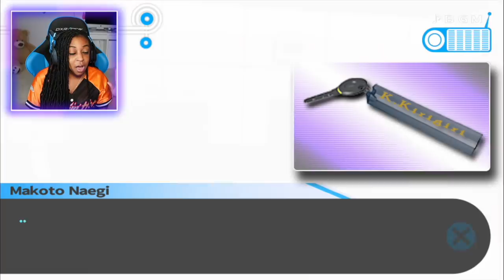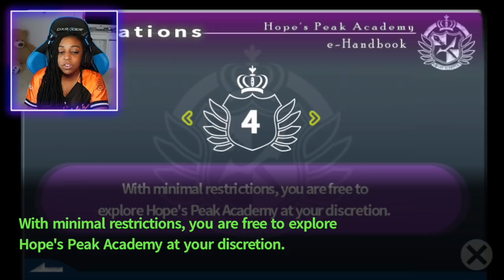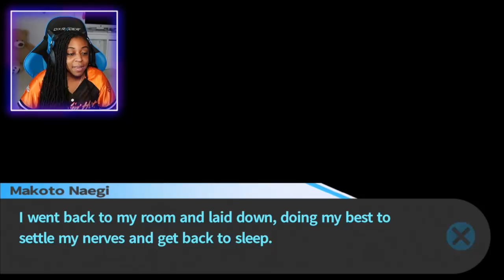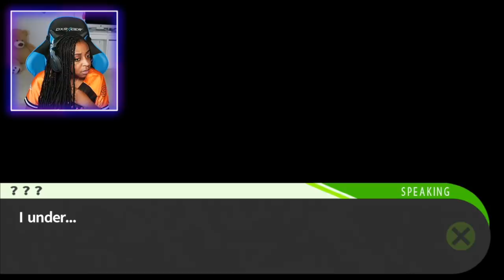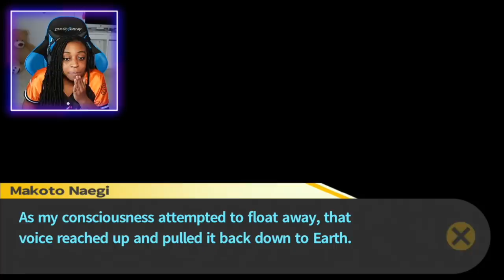SHE CAME IN MY ROOM?? | Danganronpa: Trigger Happy Havoc Gameplay!!! | Part 10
In today's episode of Danganronpa: Trigger Happy Havoc, we try to uncover who the 16th student could be, but things get weird when we go to the 5th floor, and we uncover a knife and a key to the headmasters room, which leads us to trying to figure out who the headmaster could really be!